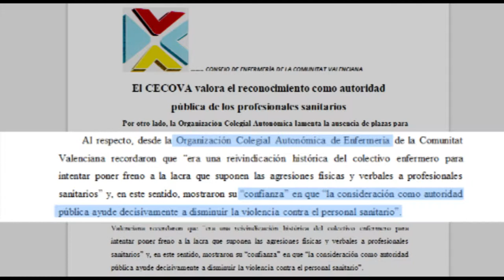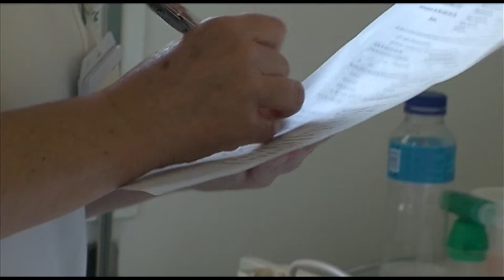Ley de Salud de la CV | Cecova TV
La Comunitat Valenciana será la tercera autonomía en considerara a los profesionales de la sanidad como autoridad pública en caso de agresión. Así lo contempla el Proyecto de Ley de Salud que se ha aprobado recientemente. Una reivindicación histórica del colectivo de Enfermería que empieza a tomar forma.